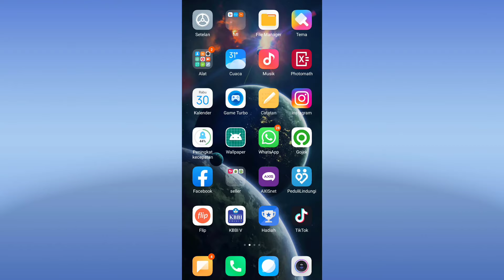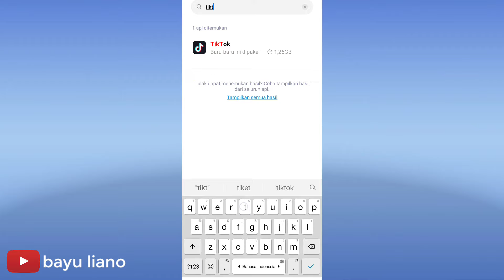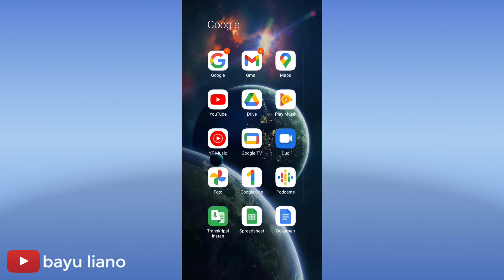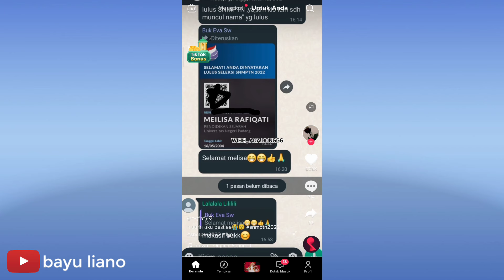MULUNG KOIN JADI LANCAR!! Cara Mengatasi Limit Koin TikTok Terbaru (no hoax)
Thanks for Support :
Armiadi Armia
limit koin tiktok
limit tiktok
atasi limit koin tiktok
mulung koin tiktok
koin generator hoax
cara mulung koin tiktok live
cara mendapatkan koin di tiktok
cara dapat koin di tiktok
cara mendapatkan koin tiktok gratis
cara dapat koin tiktok gratis
cara mendapatkan koin tiktok
mulung koin tiktok
cara dapetin koin tiktok gratis
cara mendapatkan koin gratis di tiktok
cara dapetin koin tiktok
koin tiktok gratis
mod tiktok koin banyak
cara mendapat kan koin di tiktok
cara dapat koin gratis di tiktok
cara live di tiktok
koin tiktok
cara menggunakan auto clicker di tiktok
cheat koin tiktok
cheat tiktok koin